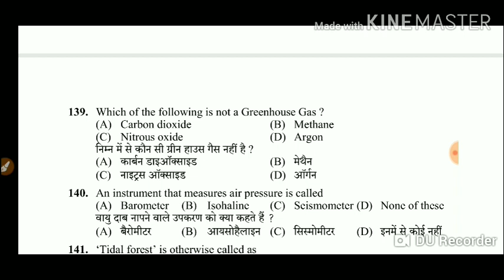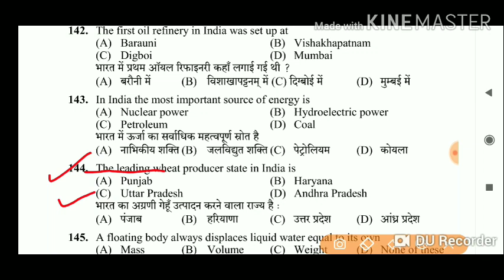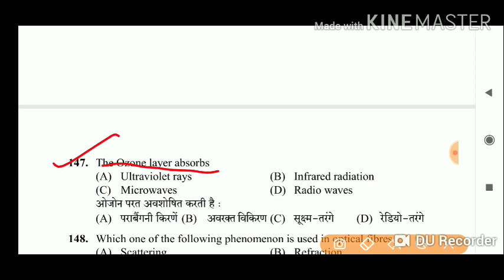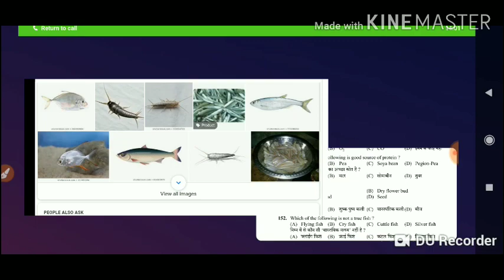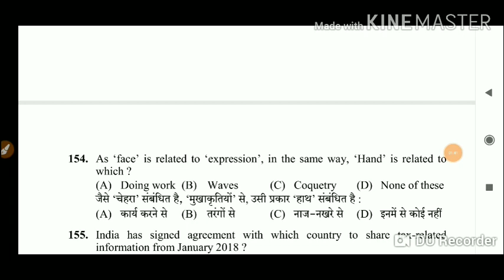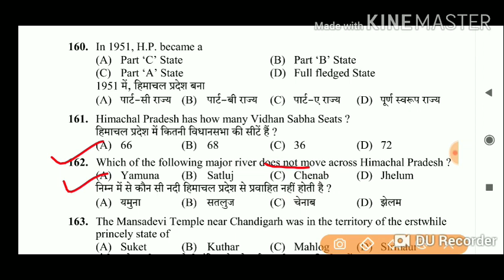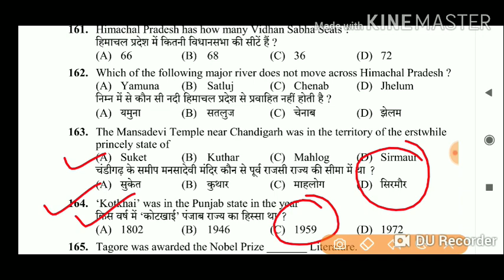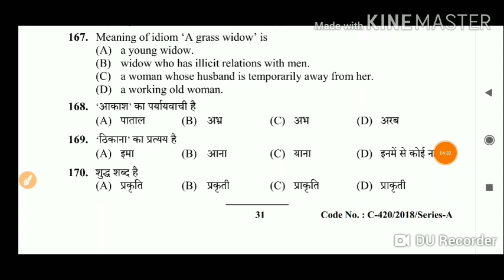HPSSC Clerk Gk Section - 2 | Held in - 2018